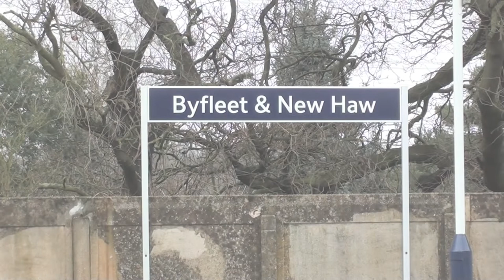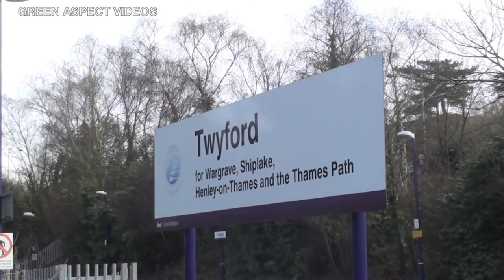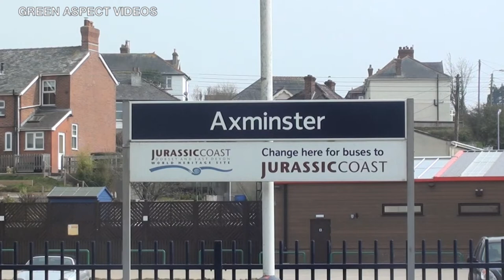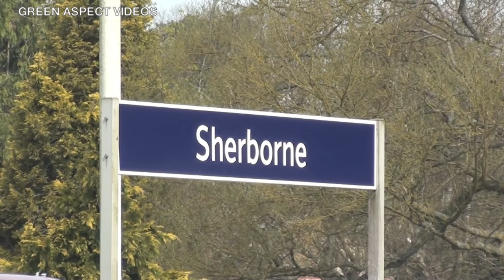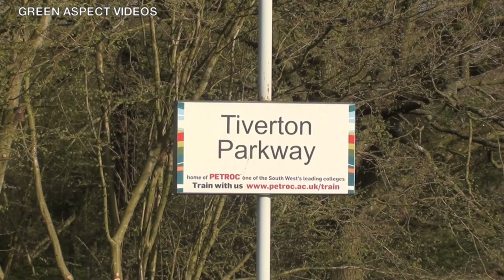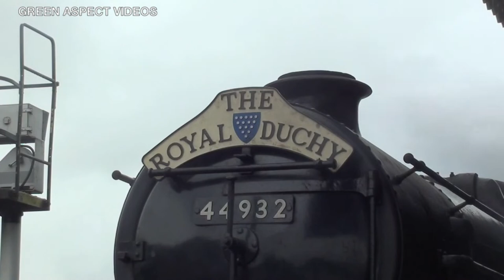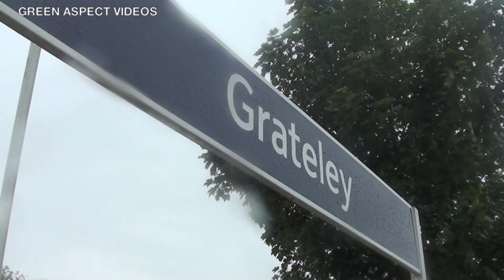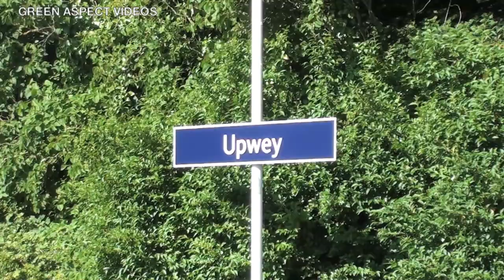Railway Reminder | Main Line Steam 2013 - Part 1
Now for the first of two videos, showcasing main line steam during the year of 2013. This is Part 1, with focus on the charters and movements between February and June 2013, between the dates of the 9th February and the 30th June.

Part 2 will focus on main line steam charters and movements from July to December 2013, between the dates of the 4th July and the 21st December.

Some of the items included:

- 35028 on 'British Pullman' and 'Cathedrals Express' duties
- The first day of the 'Great Britain XI', featuring 34067, 44871 and 45407
- Double Headers in the West Country, including GWR, LMS and Southern motive power
- The non-stop 'Cheltenham Flyer', with 5043 breaking more records
- 44932 on early-Summer trips to Swanage, Par and Weymouth

The locomotives featured in this video:

GWR

- 4965 'Rood Ashton Hall'
- 5043 'Earl of Mount Edgcumbe'

LMS

- 44871
- 44932
- 45407 'The Lancashire Fusilier'

LNER

- 60163 'Tornado'
- 60009 'Union of South Africa'

Southern Railway

- 34067 'Tangmere'
- 35028 'Clan Line'

The footage is shown in the 16:9 aspect ratio.

Chapters are used to split the different excursions and movements, whilst captions are also provided to include details of dates, locations and locomotives.

Timestamps:

00:00 Intro
00:21 35028 - British Pullman - 09/02/2013
04:22 34067 - Cotswold Venturer - 09/03/2013
08:06 35028 - Cathedrals Express - 16/03/2013
14:44 45407 & 34067 - Mayflower - 23/03/2013
21:06 60163 - Cathedrals Express - 23/03/2013
25:26 34067 - Atlantic Coast Express - 07/04/2013
27:36 35028 - British Pullman - 12/04/2013
29:20 5043 - Moonraker - 13/04/2013
35:44 34067 / 45407 & 44871 - Great Britain XI - 20/04/2013
45:47 4965 & 5043 - Cornishman - 27/04/2013
51:43 5043 - Cheltenham Flyer - 11/05/2013
52:49 47580 & 60009 - ECS and Loco Movement - 10/06/2013
54:46 44932 - Swanage Belle - 13/06/2013
01:01:27 44932 - Royal Duchy - 16/06/2013
01:07:43 60163 - Cathedrals Express - 27/06/2013
01:18:21 34067 - Bath & Bristol Express - 29/06/2013
01:26:40 33207 & 44932 - ECS and Loco Movement - 29/06/2013
01:27:33 44932 - Weymouth Seaside Express - 30/06/2013